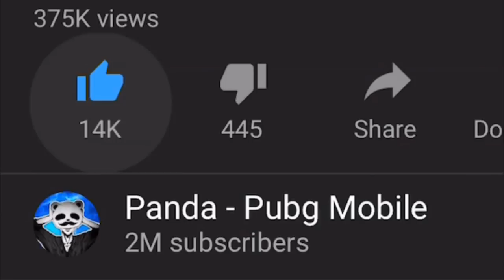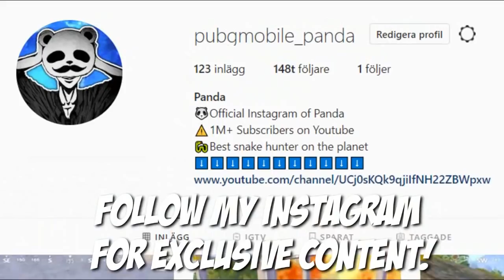WINNING WITH THE NEW WEAPON | 20 KILLS SOLO vs SQUADS | PUBG Mobile 🐼